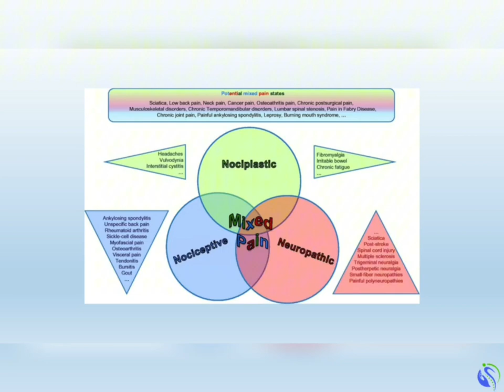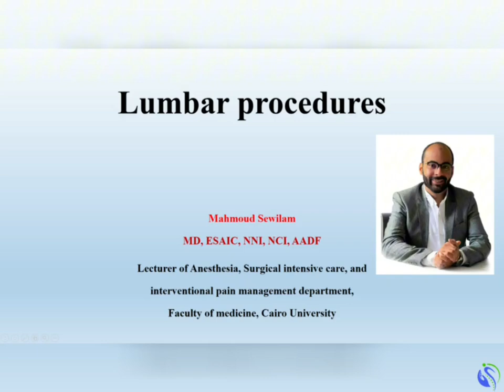Sewilam's Pain & Spine Intervention Online Fellowship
Sewilam's Pain & Spine Intervention Online Fellowship: Where Less Is MORE!

Chronic Pain Management course with three stepladder levels:

1️⃣ Basic level :
♦️ALL Fluoroscopy Guided Procedures

2️⃣ Intermediate level:
♦️ Musculoskeletal and Neuromuscular Intervention
♦️ MRI for pain physician
♦️ Algorithms for diagnosis and management of different patient conditions

3️⃣ Advanced level:
♦️ Percutaneous Minimally Invasive Intervention :
🟢 Vertebroplasty & sacroplasty
🟢 MILD : minimally invasive lumbar decompression for lumbar spinal stenosis
🟢 Neuroablative procedures e.g. cordotomy, myelotomy, trigeminal tractotomy
🟢 TELD: Transforaminal Endoscopic Lumbar Discectomy

⏰  The course is available for you to watch at the time you like.